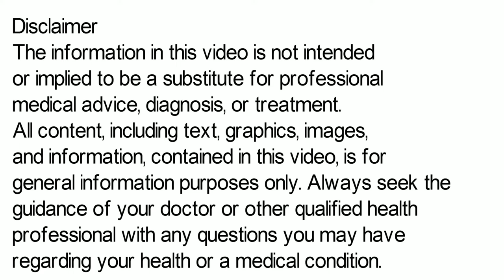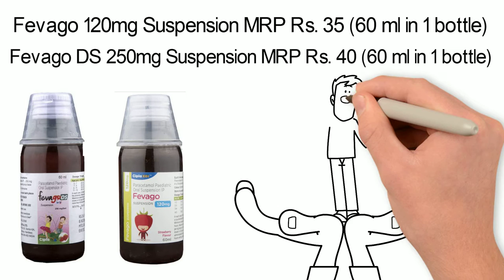Fevago Suspension, Fevago 120 Suspension, Fevago DS Suspension Uses, Side Effects in Hindi